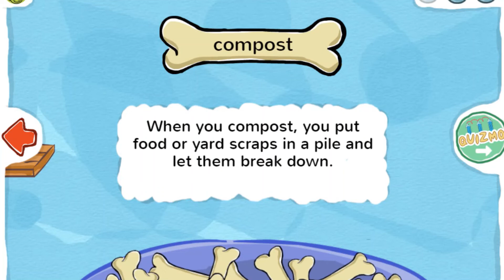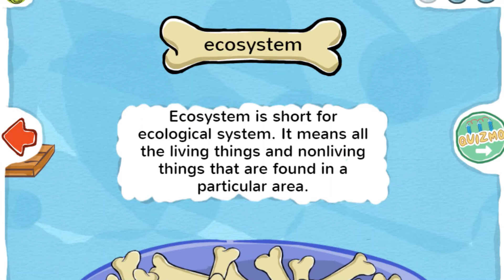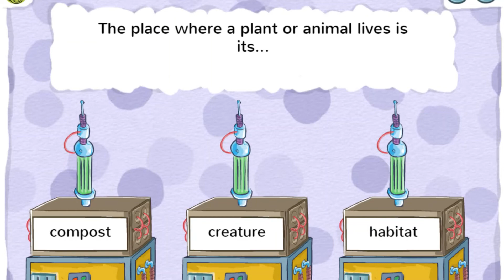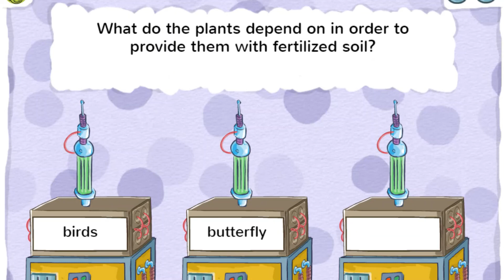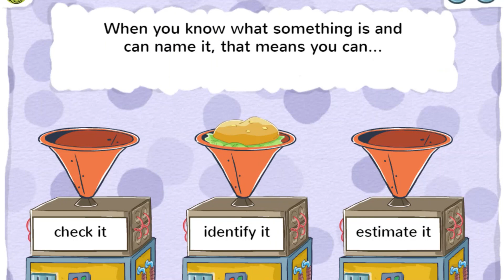PBSkids | Martha Speaks | Can You Dig It?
This Martha Speaks read-a-long true story called "Can You Dig It" by Raye Lankford from @PBSKIDS talks about the ecosystem and observing some creatures and their habitats.